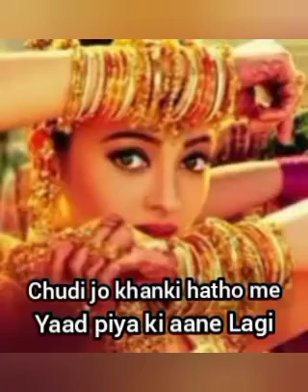Chudi Jo Khanki Hatho Me -Falguni Pathak -full Song । Barish Special ।। Female Version ।। Remix Song